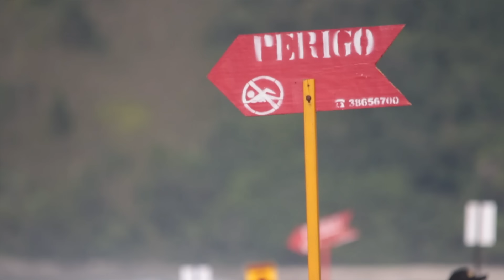Oi HD São Paulo Open - Day 1 - Trials Highlights